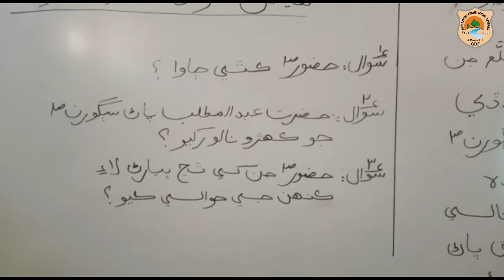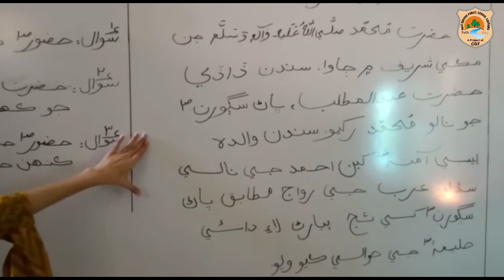Hazrat Muhammad P.B.U.H | leran online classes in Urdu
Online Classes
Lesson No:2
Class:Four
Subject: Sindhi
Topic: Hazrat Muhammad PBUH.
Subject Teacher : Shumaila .